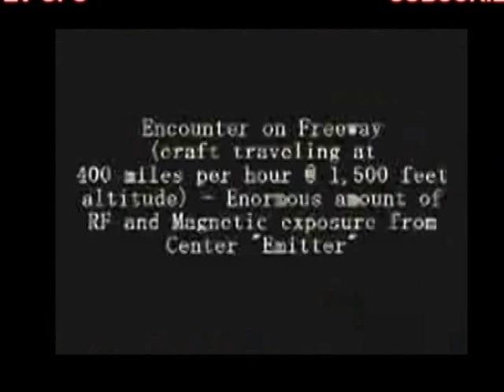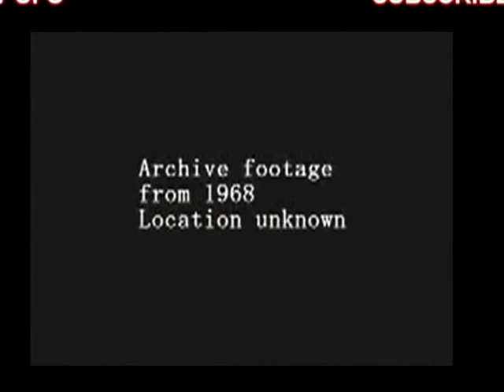a very large UFO. Очень большой НЛО корабль.